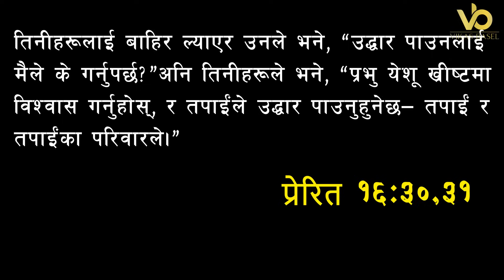बिहानको प्रार्थना || सकारात्मक सोचले तपाईको जीवन परिवर्तन गर्नेछ - Pastor Pratima Bashyal